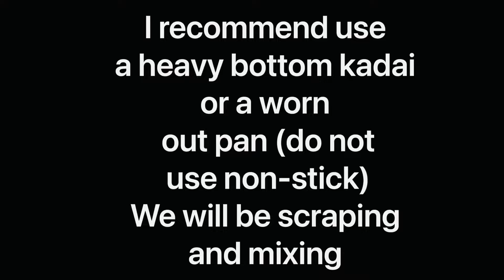Ajmeri Kalakand (Milk cake) just 4 ingredients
This is a very easy recipe with just 4 Ingredients milk sugar